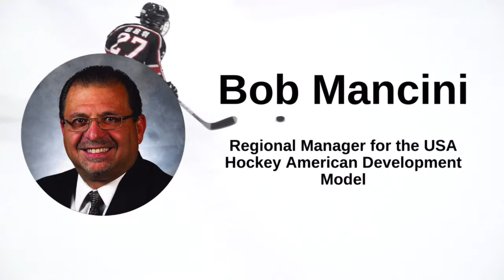41-0 BLOW-OUT GAME IN ONTARIO - Bob Mancini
Bob Mancini has extensive coaching experience in the collegiate, professional and international ranks and was named a regional manager of USA Hockey’s American Development Model in July 2009. He helps provide local associations in Illinois, Michigan and Missouri with a blueprint for optimal athlete development that focuses on age-appropriate training utilizing long-term athlete development principles.

Mancini joined USA Hockey having spent two seasons (2007-09) as a development coach for the NHL’s Edmonton Oilers. His additional USA Hockey stints included serving as the director of player personnel for the U.S. National Junior Team that earned the silver medal at the 1997 International Ice Hockey Federation World Junior Championship in Geneva and Morges, Switzerland. He was also an assistant coach at the 1997 and 1998 IIHF Men’s World Championships, the 1998 and 1999 IIHF World Junior Championships and the 1999 and 2000 IIHF Men’s World Under-18 Championships.